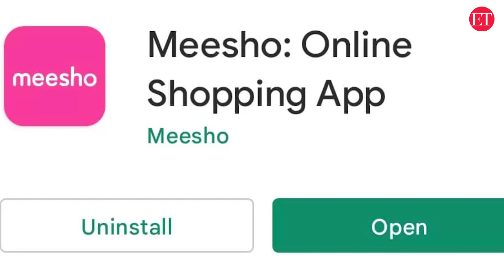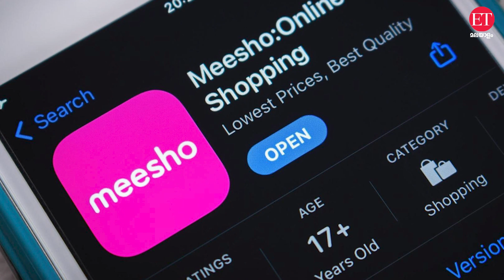Meesho: തുടക്കത്തിലേ തകരുമെന്ന് വിധിയെഴുതിയ മീഷോ എന്ന വിജയം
ആമസോൺ, ഫ്ലിപ്കാർട്, മിന്ത്ര, അജിയോ, ഇങ്ങനെ തുടങ്ങി ഓൺലൈൻ ഷോപ്പിങ് മേഖല കൈയ്യടക്കി വെച്ച വമ്പന്മാരുടെ ഇടയിലേക് ഐഐടി ഡൽഹിയിലെ ബിരുദധാരികളായ രണ്ട് സുഹൃത്തുക്കൾ വിദിത് ആത്രേയും സഞ്ജീവ് ബർൺവാളും, ഇവർ രണ്ടുപേരും ചേർന്ന് 2015 ഡിസംബറിൽ ഒരു ആപ് ഡെവലപ്പ് ചെയുന്നു. അന്ന് വരെ ഉണ്ടായിരുന്ന വമ്പന്മാരുടെ ഇടയിലേക്കെത്തിയ ഈ ഷോപ്പിംഗ് ആപ് എത്രകണ്ട് വിജയിക്കുമെന്ന് എല്ലാവർക്കും സംശയമുണ്ടായിരുന്നു. എന്നാൽ അത്തരം സംശയങ്ങളേയും പരിഹാസങ്ങളേയുമെല്ലാം മറികടന്ന് ഇന്ത്യയുടെ സ്വന്തം ആപ്പായി മാറിയിരിക്കുകയാണ് മീഷോ.